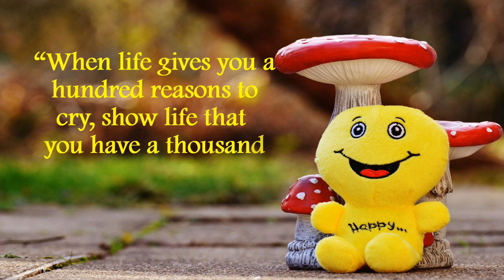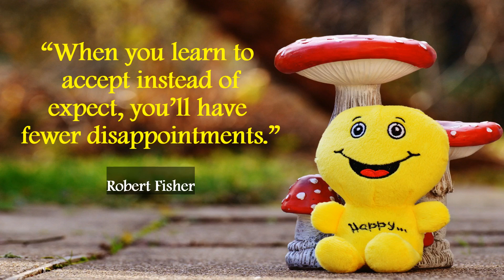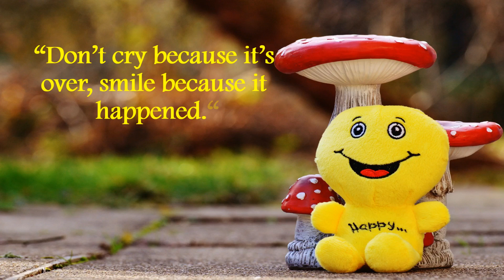Quotes About Happiness (4)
Happy quotes about life | Happiness defined | How to be happy in life

Happiness is a state, not a trait; in other words, it isn’t a long-lasting, permanent feature or personality trait, but a more fleeting, changeable state.So Quotes About Happiness video shows you quotes to help you to be in a happy state.

Happiness can be either feeling or showing, meaning that happiness is not necessarily an internal or external experience, but can be both. So Quotes About Happiness video helps you to discover both internal and external .